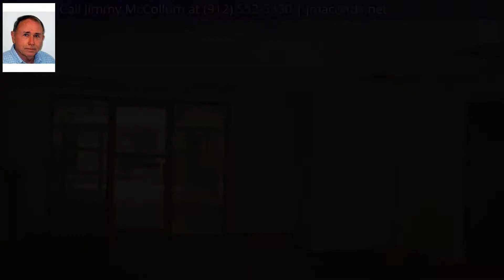107 A INDUSTRIAL PARK DR, ST MARYS, GA 31558 - MLS #8100818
Property Description
PROPERTY BEING SOLD AS-IS. PRICING BASED ON NEED TO REPLACE/REPAIR CENTRAL HEAT & AIR UNITS AND ROOF. COMMON RECEPTION AREA WITH 4 OFFICE UNITS. COMMON BATH FACILITIES. THREE ENTRANCES.
Directions
FROM HWY 40: TURN ONTO POINT PETER RD THEN LEFT ON INDUSTRIAL PARK DR (ADJ. TO POLICE STATION), 2ND LEFT, PROPERTY ON THE RIGHT (FRONTS INDUSTRIAL PARK DR)